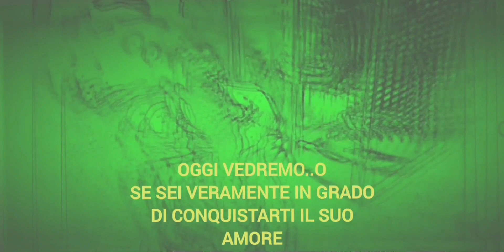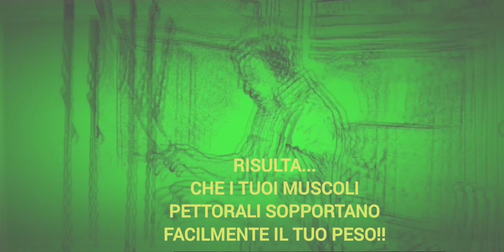Sawas remix music - Bobby's girl deaths on the own